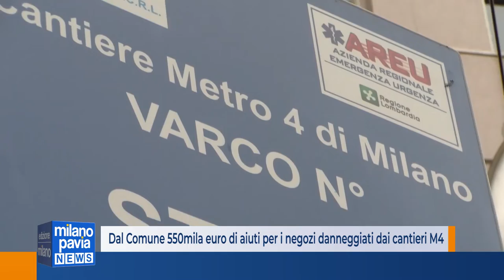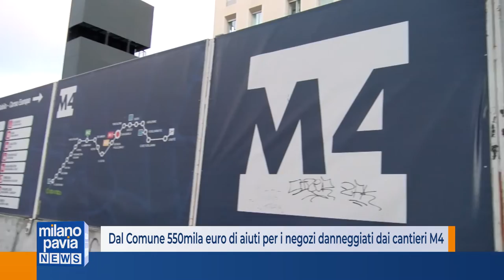Dal Comune 550mila euro di aiuti per i negozi danneggiati dai cantieri M4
Il Comune di Milano conferma il sostegno ai commercianti danneggiati dalla prossimità ai cantieri della Linea 4 della metropolitana in costruzione da Linate a San Cristoforo. I contributi andranno a toccare sia il parte in conto capitale che quella corrente e saranno concessi in modo graduato e differenziato, dando la precedenza agli esercizi commerciali che hanno una o più vetrine affacciate sulla strada e dunque impossibilitati a godere, proprio in ragione della loro collocazione, delle misure previste dal Decreto Rilancio.
Gli assessori allo Sviluppo economico e al Bilancio, Alessia Cappello ed Emmanuel Conte, sottolineano che i lavori della M4, così come le restrizioni alle attività commerciali dovute alla pandemia, hanno messo a dura prova decine e decine di esercenti, a partire da chi, con negozio fronte strada, non ha potuto usufruire di altre agevolazioni, ad esempio ampliando gratuitamente l’occupazione di suolo pubblico all'esterno del negozio.
I contributi previsti da Palazzo Marino andranno dagli 8 ai 15mila euro, e vi si potrà accedere partecipando all'avviso pubblico che sarà online entro la prossima settimana.
Non è la prima volta che Il provvedimento di sostegno alle imprese con negozio in prossimità dei cantieri della M4 è stato adottato per la prima volta nel 2016. Rinnovato per tutti gli anni successivi ha permesso di aiutare 276 attività per una cifra complessiva di 5,9 milioni di euro.